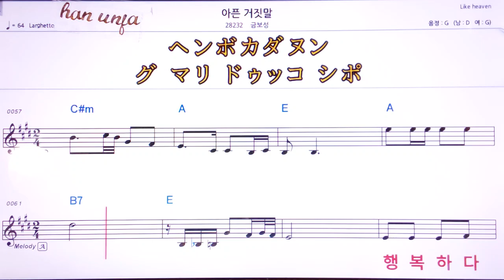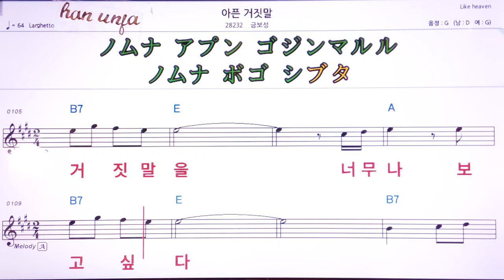💖아픈 거짓말/금보성 👍MR,유투브 노래방, 가라오케, 악보, 코드, 가사 ,Karaoke,반주